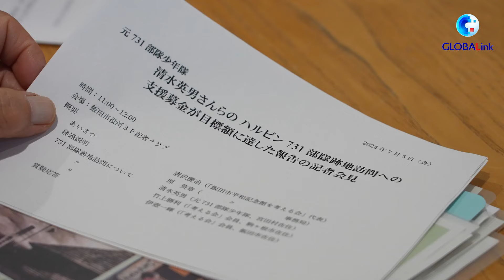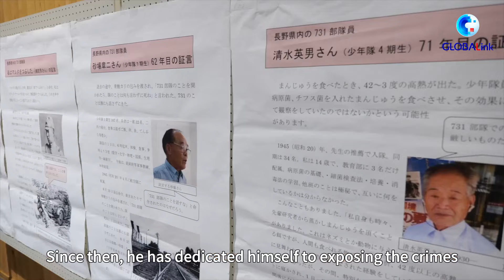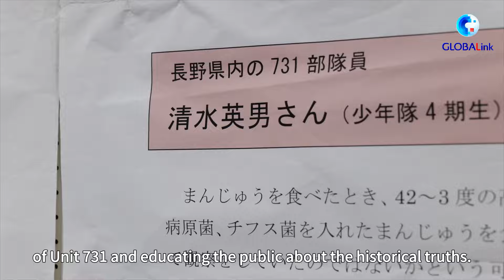GLOBALink | Japanese veteran yearning for China visit to apologize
A Japanese veteran who served in a notorious Japanese germ warfare unit during World War II, expressed his lifelong desire to visit China to pray for the deceased and apologize to their families.